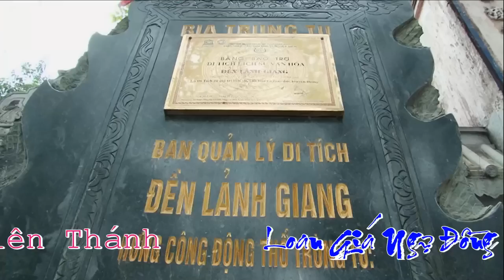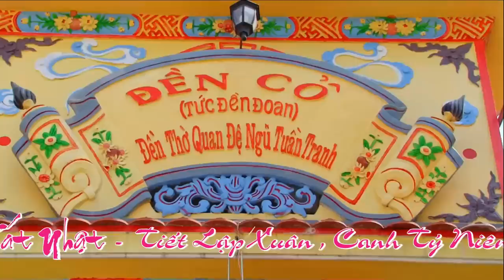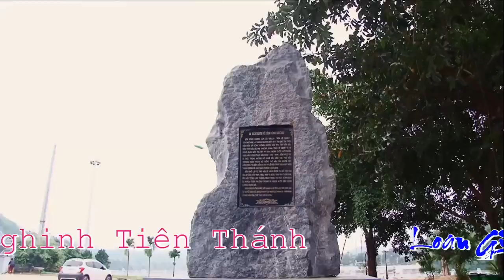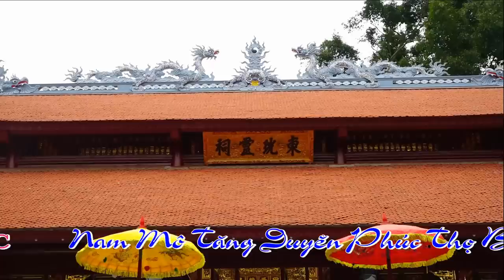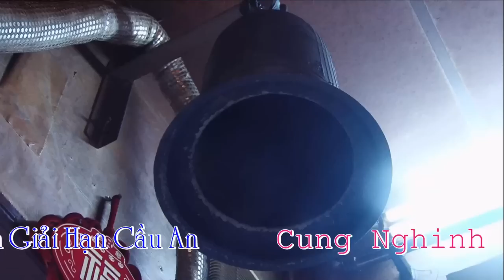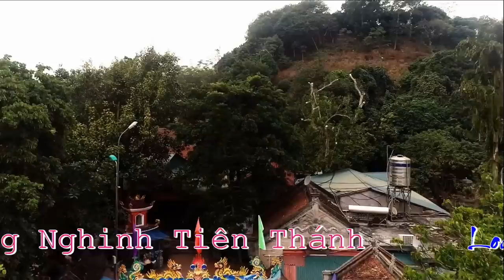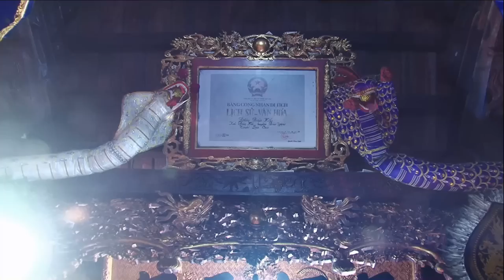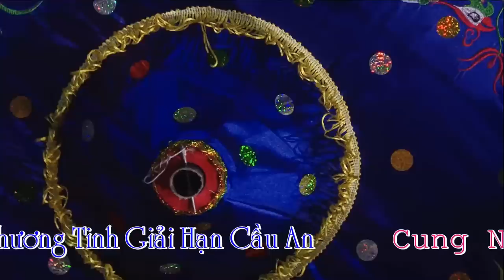Đoàn Dự Dâng Văn Cổ Lễ Hầu Thượng Nguyên Cực Đỉnh hd 1